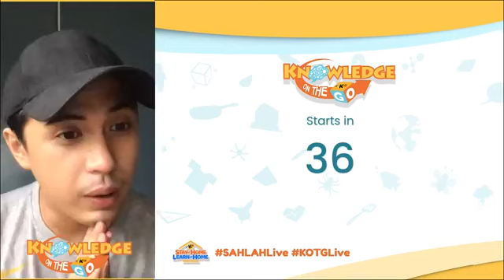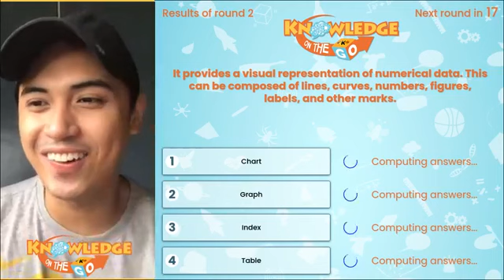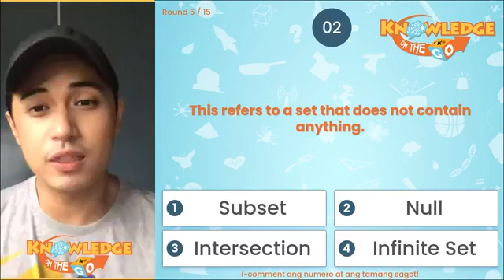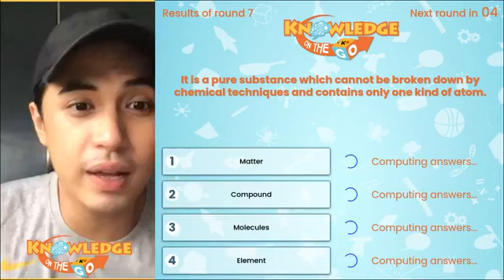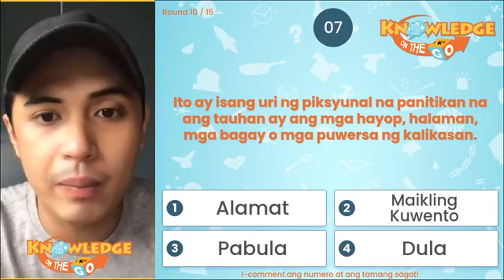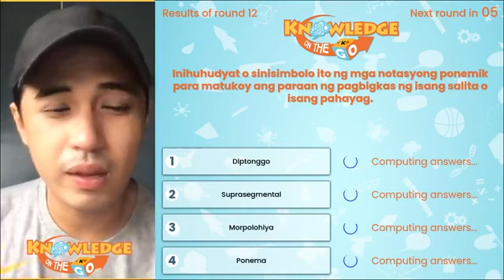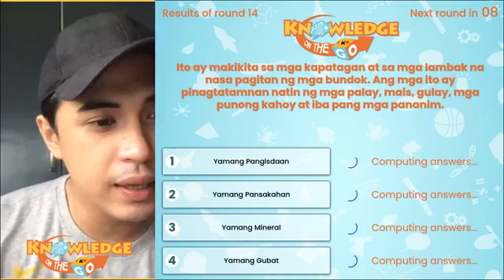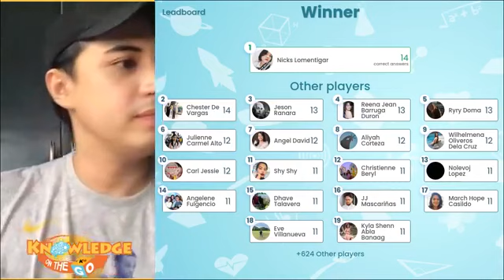Knowledge On The Go LIVE | July 28, 2020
Let’s play Knowledge On The Go LIVE with Kuya Marlo Mortel every Tuesday and Thursday at 4PM sa Knowledge Channel Facebook page!

3rd Floor Main Building, ABS-CBN Compound, Sgt. Esguerra Ave., South Triangle, Diliman, Quezon City